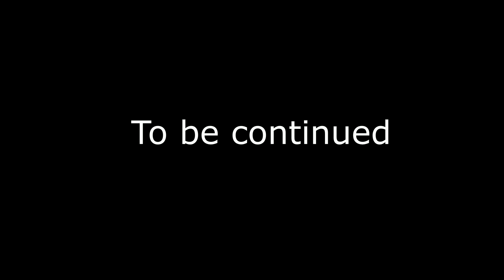Best brawlers in brawl stars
Trailer BRAWL STARS animation Brawl stars 2023 .
My new cartoon Colt vs Leon .
In this Brawl Stars animation, we see Leon fighting Colt. can Colt's quick reflexes keep Leon at bay long enough to claim the victory? Let's find out!

tags#